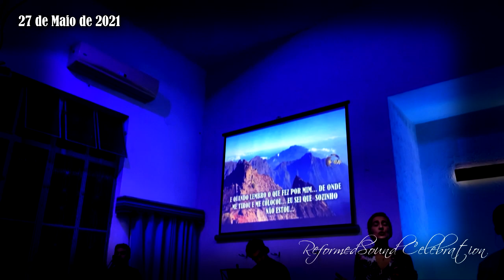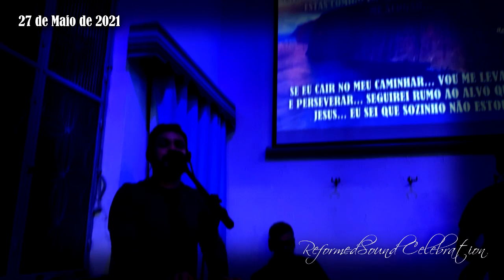Imenso Amor Medley | ReformedSound Celebration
"Abre meus olhos para que veja as maravilhas da tua Palavra." (Sl 119.18)
QUERO SER MANTENEDOR DESTE MINISTÉRIO:

Agência  4087
Operação 013
Conta 51850-3

Agência 4315-x
Conta poupança 14957-8
Operação 051